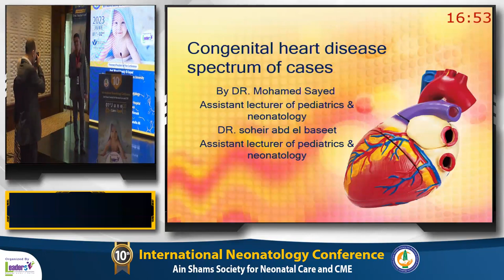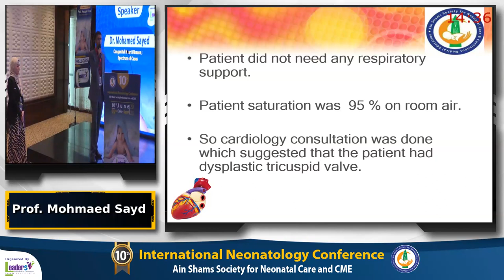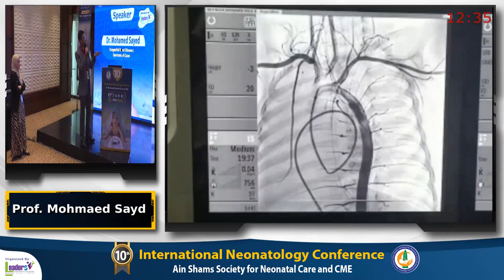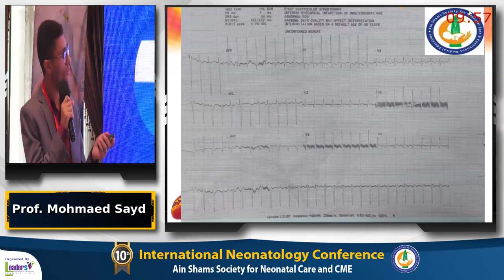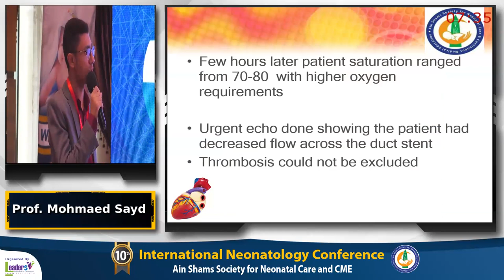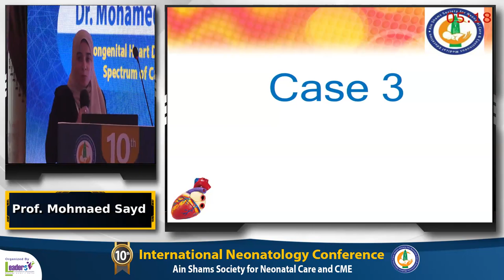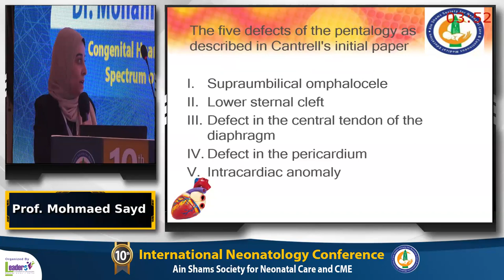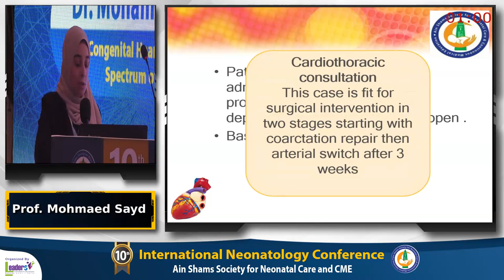Congenital heart disease spectrum of cases. Dr Mohamed Sayed Dr. Soheir Abdelbaseet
Congenital heart disease spectrum of cases

By Dr. Mohamed Sayed
 Assistant lecturer of pediatrics & neonatology
Dr. Soheir abdelbaseet
10th International Neonatology Conference Ain Shams Society for Neonatal Care and CME